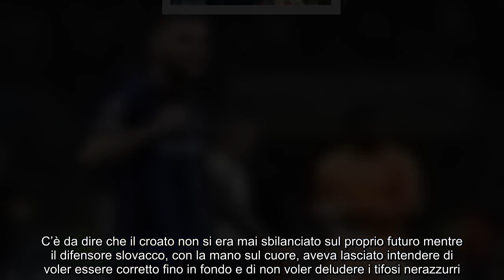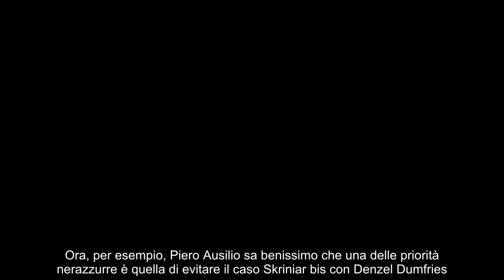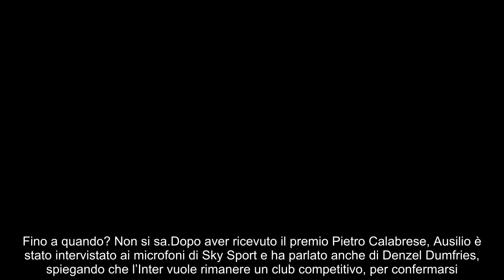L’annuncio ufficiale di Ausilio nuovo ‘caso’ Skriniar, i dettagli